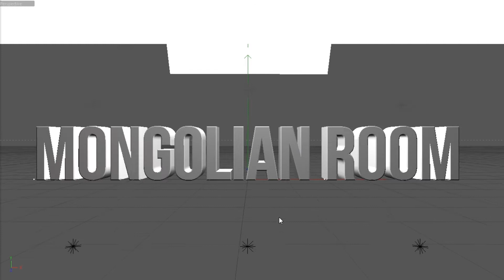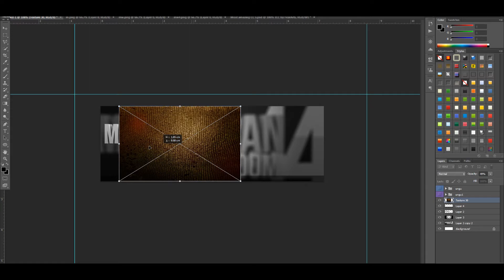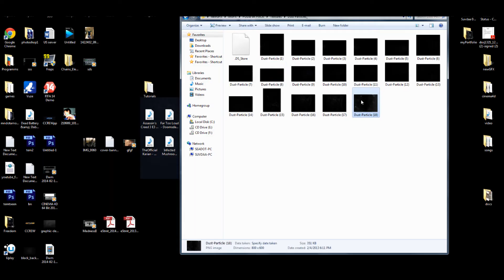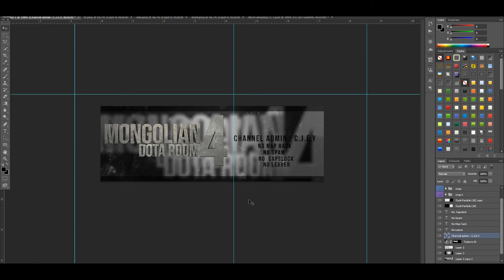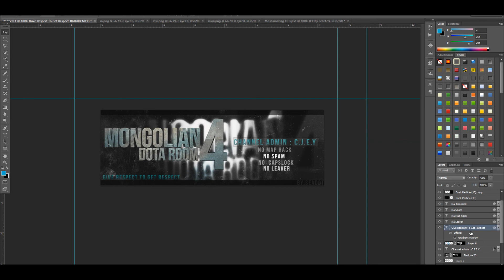SPEED | COVER | EP.3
голд гарах хар хэсгийг гүйлгээд үзээрэй.
Ene udaagiin dugaart Mongolian dota room 4 bailaa.